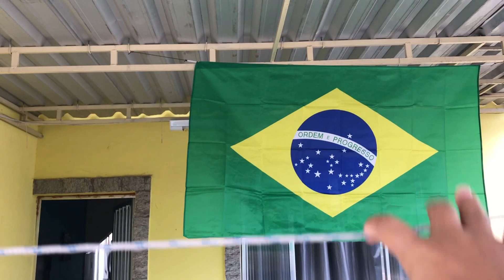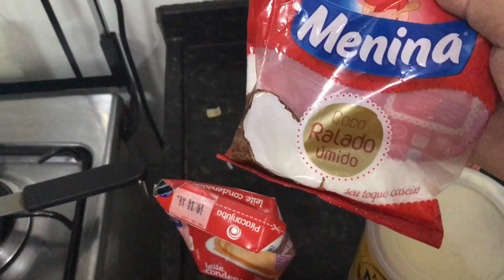PRA QUE COMPROU ISSO | MUITO BARULHO | VLOG DA FAMÍLIA ALMEDA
Muito barulho e muita bagunça em família. Espero que gostem de acompanhar mais um dia de muita brincadeira e muito amor em família!

❤️SE QUISER ENVIAR ALGO PARA FAMÍLIA ALMEIDA❤️
CAIXA POSTAL 26061
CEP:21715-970